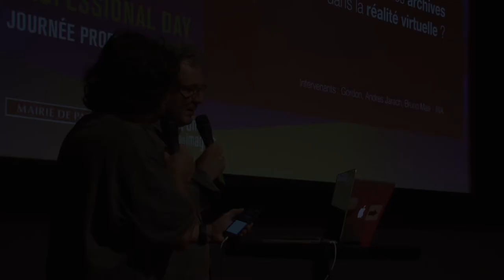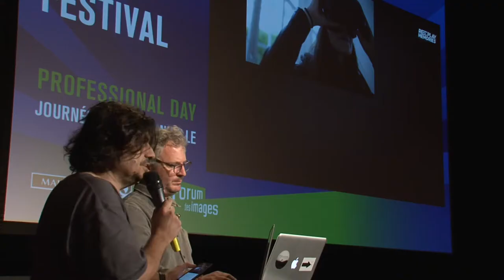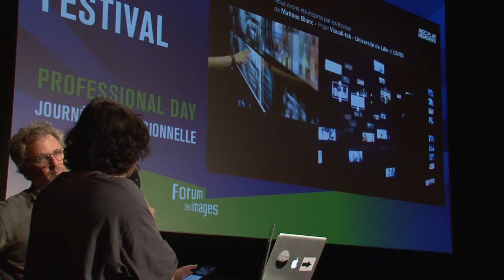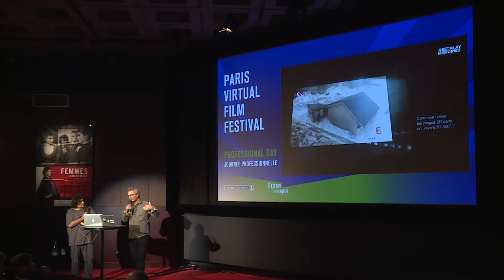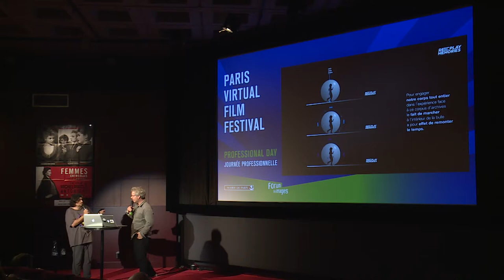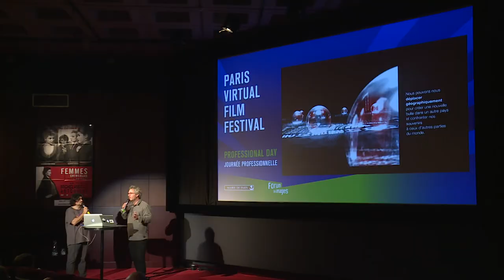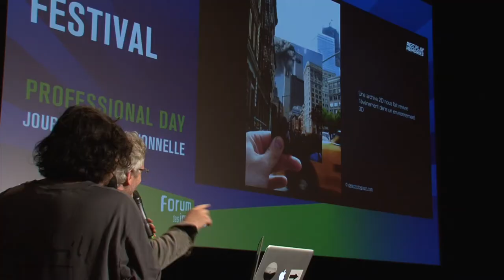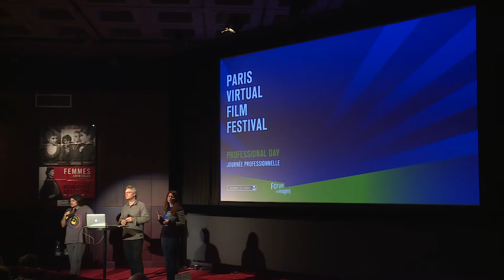Gordon & Andres Jarach : Quelle place pour les archives dans la VR ?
"Quelle place pour les archives dans la VR ?", keynote intégrale (VF) de Gordon & Andres Jarach (auteurs, réalisateurs).

Dans le cadre de la journée pro du Paris Virtual Film Festival, 2nde Édition